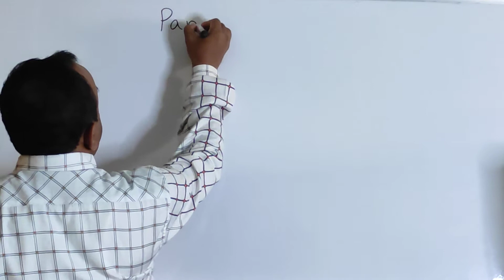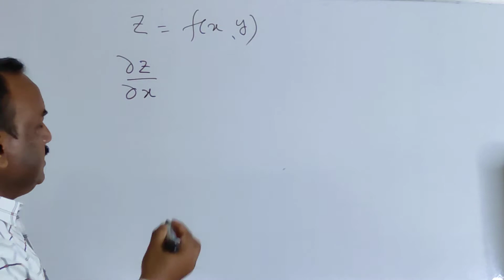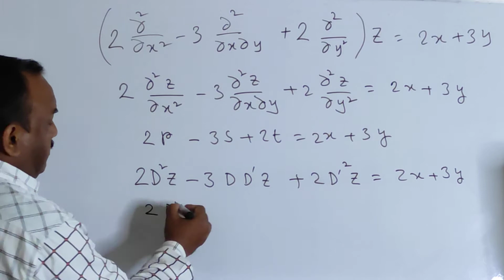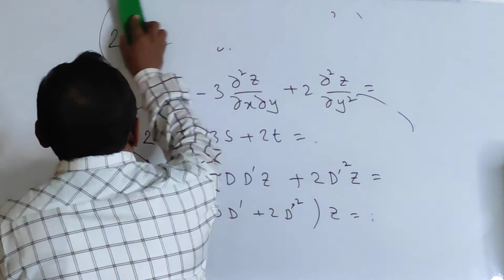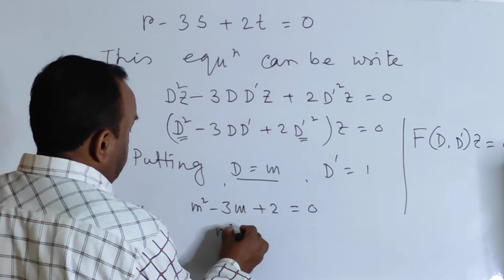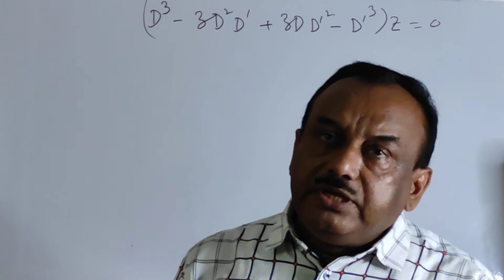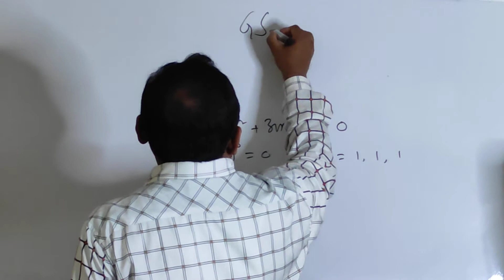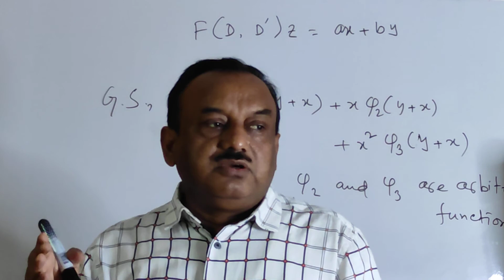Partial Differential Equations Bipul Chandra Biswas Associate Professor, Dhaka College. Lec-1